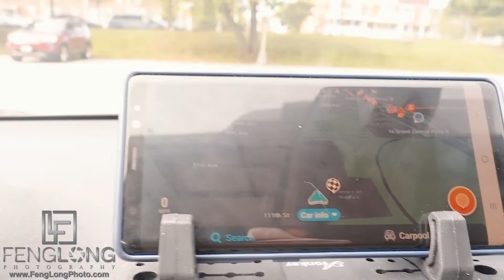Terrace on the Park New York City Indian Wedding | Wedding Photography Behind the Scenes Vlog S3 E15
An amazing wedding... but an odd vlog? Out of privacy concerns, no fault there, I couldn't show anything public from this awesome bride and groom, but with such a cool couple in a great venue I had to vlog a little behind the scenes! Day 1 was in Flushing Meadows for the Gaye Holud, and then Day 2 was next door (also in Flushing) at Terrace on the Park, overlooking the US Open which happened to be taking place this weekend as well! Super short, not very cinematic vlog this time, but another glimpse into Behind the Scenes at a wedding for me :)